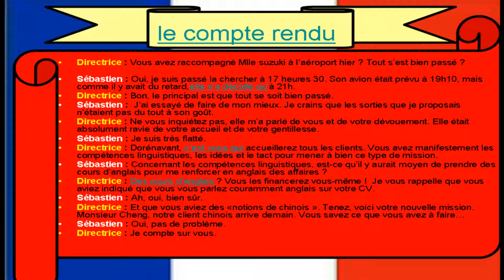Méthode n° 14 : pour apprendre le français